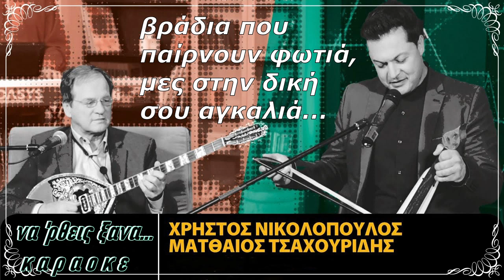Να 'ρθεις ξανα καραοκε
Να 'ρθεις ξανα καραοκε-στιχοι/Τασουλα Θωμαιδου-μουσικη/Χρηστος Νικολοπουλος-Α'εκτελεση/Στελιος Καζαντζιδης-studio indianos vasilis psarakis kavala live 2022